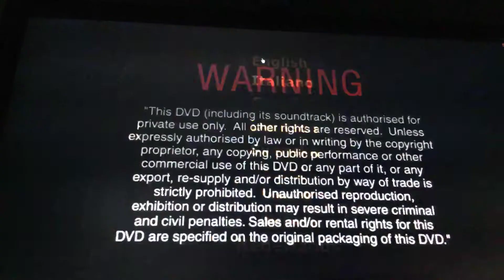Opening To The Muppet Movie 2005 DVD Australia